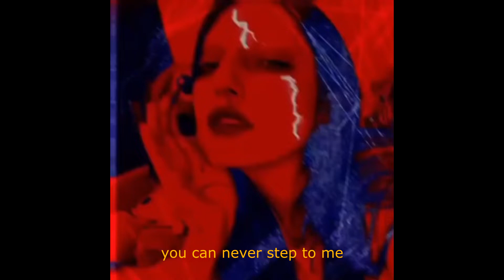eyesore - headstones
produced by ronnie